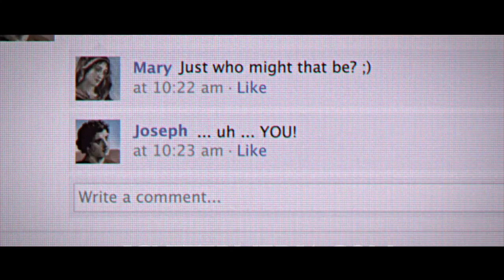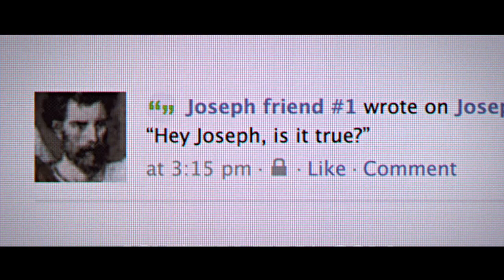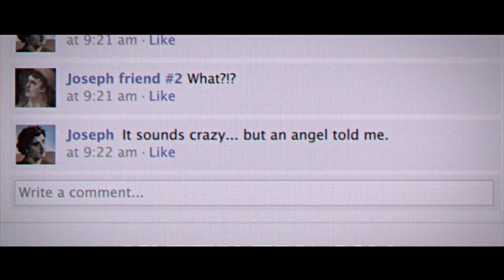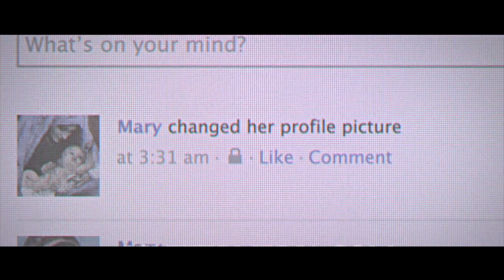Noel - Chris Suddes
By Chris Tomlin and Matt Redman. Stock video licensed from Igniter media.